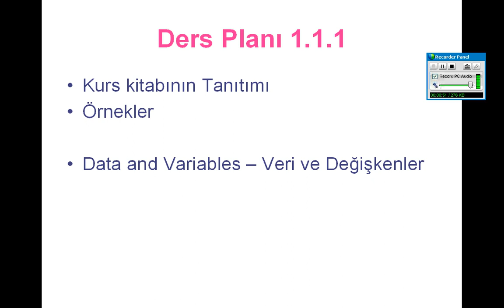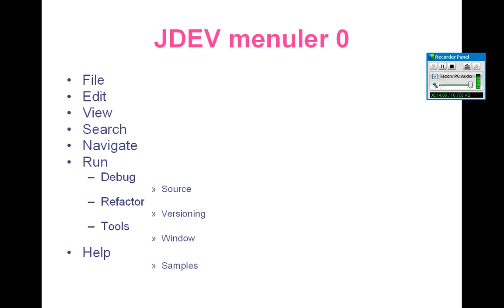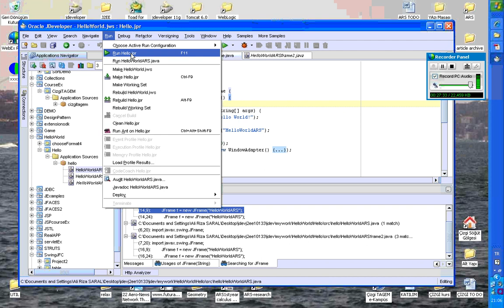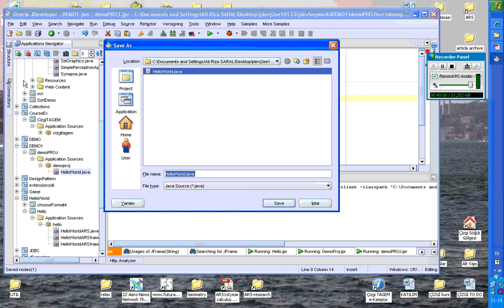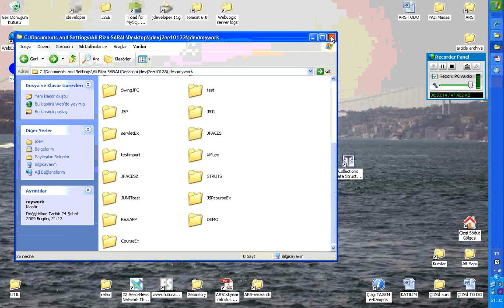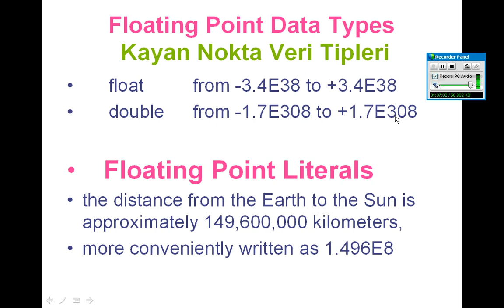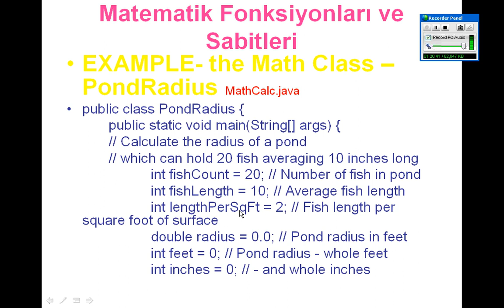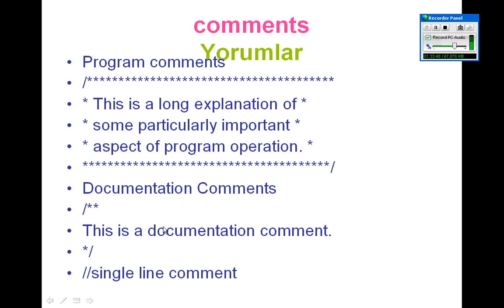Giriş JDeveloper Kurulumu ve Tanıtımı